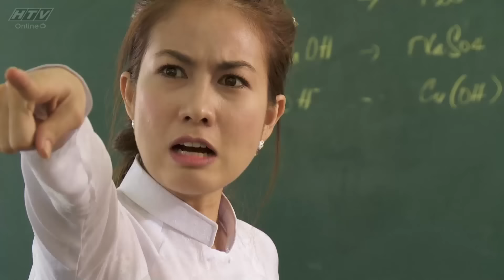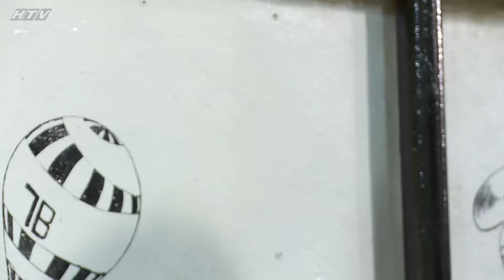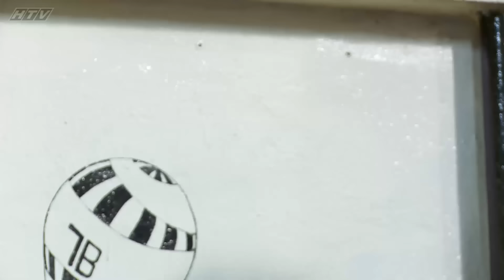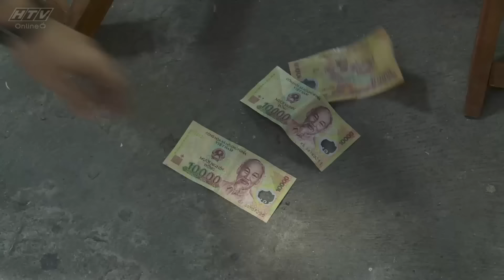Bản Lĩnh Công Tử - Tập 17 | HTVC Phim HD hay Việt Nam 2024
Câu chuyện về 1 câu ấm ăn chơi là Hùng với biệt danh polime. Anh ta học cấp 3 nhưng là 1 người ăn chơi đủ thứ đua xe cờ bạc, vì gia đình giàu có bố mẹ lại ít quan tâm nên sự lêu lỏng của cậu càng ngày càng tăng.  Cậu có 1 bạn gái tên Mai cũng khối nhưng lại khác lớp, ngặt nỗi cô Mai này lại cũng lớp với Công Sếu, vừa là tình địch vừa là đối thủ ăn chơi. 1 lần đua xe HÙng bị Công ép gây tai nạn cho 1 cô gái khiến cô ấy bị tật phải ngồi xe lăn.

Từ đó Mai đã rời bỏ Hùng đến với Công, đời lúc lên voi xuống chó, Hung lại bị cha đuổi khỏi nhà . Cậu phải xuống sài gòn tự lập nghiệp và cố gắng học lại. Nhờ sự giúp đỡ của 1 người bạn mới quen.

Bộ phim với sự tham gia của các diễn viên : Nhã Phương, Huỳnh Anh, Mỹ Phương, Phương Ngân, Ngọc Tưởng, Quách Hữu Lộc..